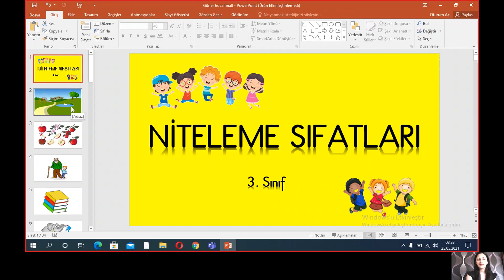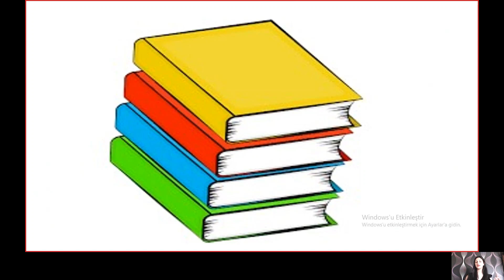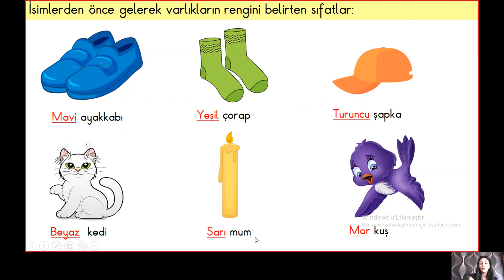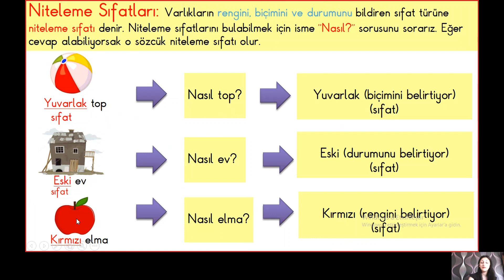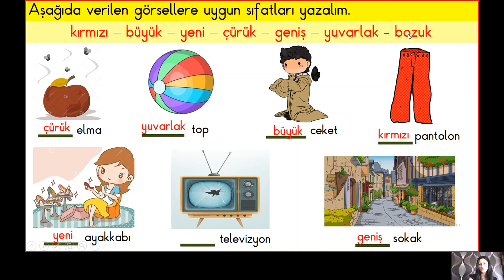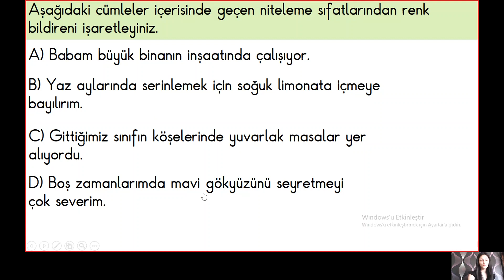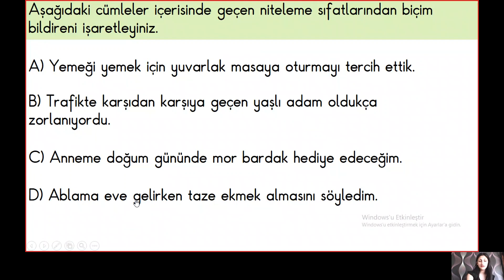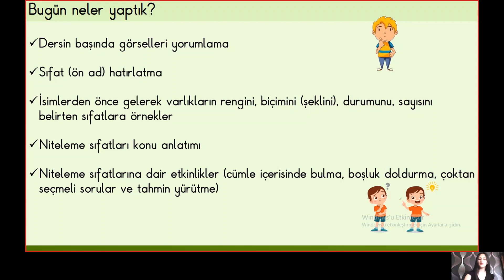3. sınıf Türkçe (Niteleme Sıfatları)